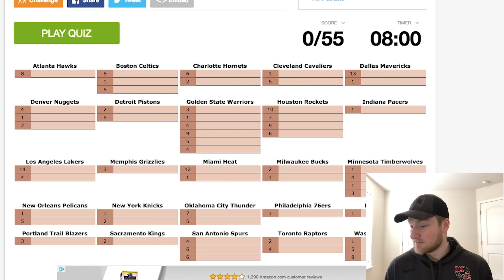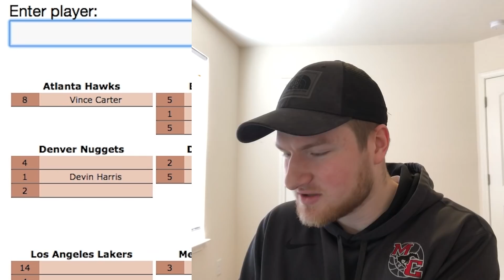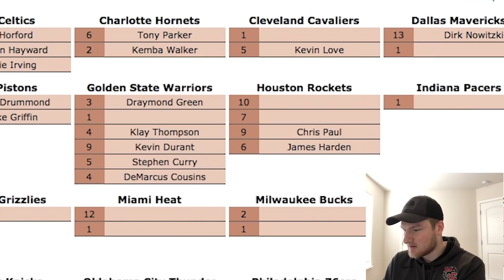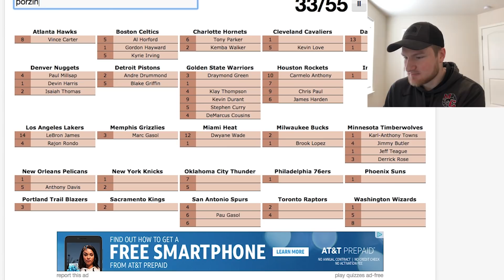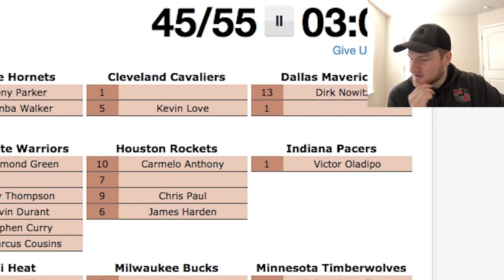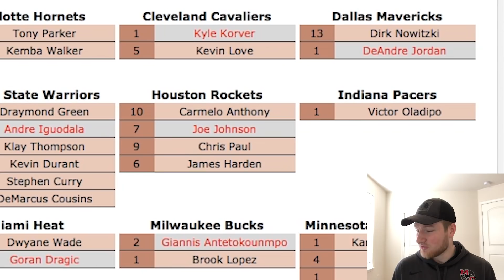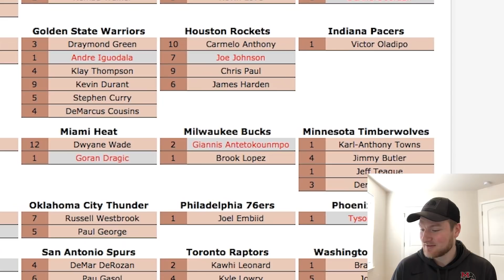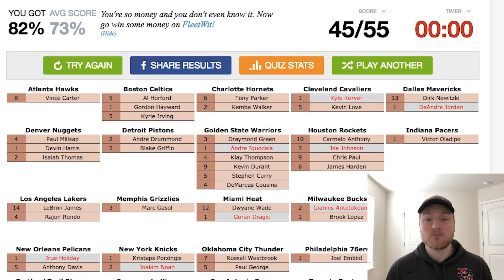Trying To Name EVERY Active NBA All-Star By Their CURRENT Team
Welcome back to Sporting Logically, my name is Tucker and today I wanted to do something a little bit different with an NBA trivia video.  Today's NBA trivia tasks me with naming every single active NBA all-star based off of the team that they currently play for.  There are, according to this NBA quiz that I took, 55 NBA all-stars that are still active in the league... and I was pretty happy with how many I was able to get correct.  If you have any other quizzes that either have already been made or you made yourself, be sure to leave them down in the comments section below and I'll take a look!

Follow SL on Twitch: Twitch.tv/Sporting_Logically